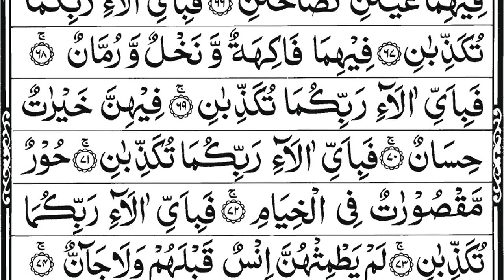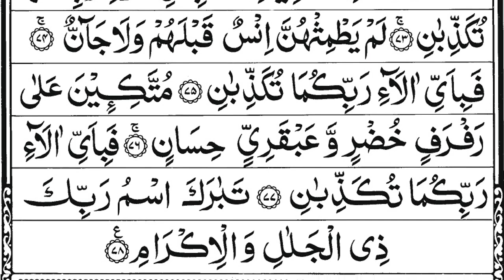Surah Ar-Rehman || Full With Arabic Text (HD) | 55-سورۃالرحمن | quran Tilwata | Quran kareem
Hadith

(Al-Bukhari)

surah rahman
surah rahman
SURAH RAHMAN
SURAH AR RAHMAN
surah RAHMAN
surat ar rahman
surat rahman
SURAT RAHMAN
SURA RAHMAN

yasin
yasin sharif full
yasin surah